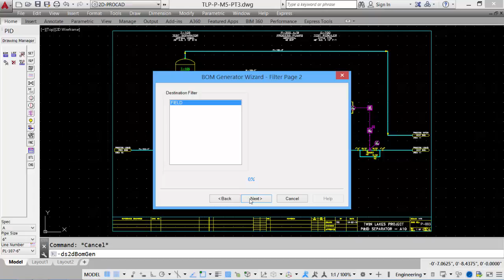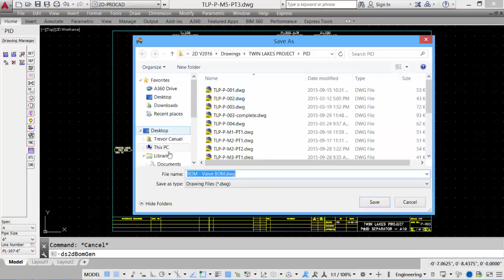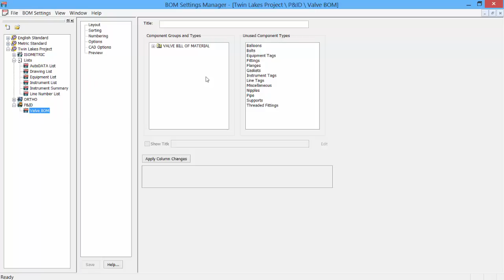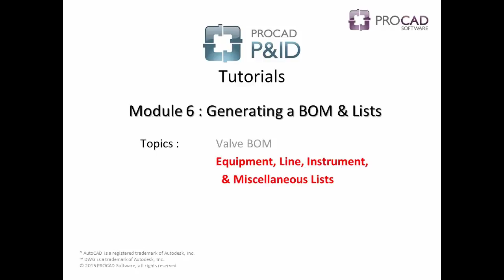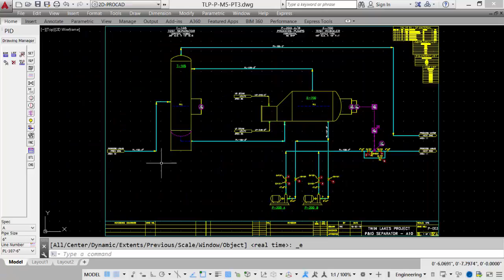PROCAD P&ID Tutorial Module 6: Generating a BOM & Lists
This demo is for PROCAD P&ID application.

Valve BOM - 0:12
Equipment, Line, Instrument, & Miscellaneous Lists - 3:09

for more Demos and Tutorials.